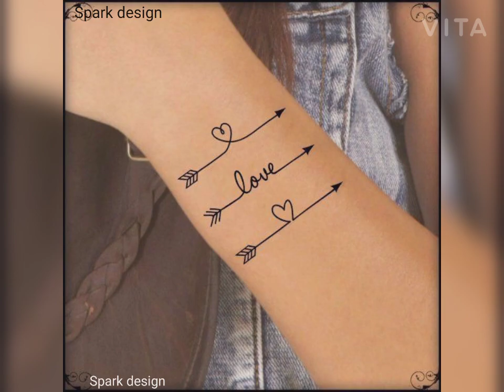Best tattoos designs for you | beautiful tattoos designs for girls 2024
New tattoo designs video link.

New hairstyle video link 🖇️🖇️...

New gold ring latest design video link 🖇️.

इस वीडियो में आप देखेंगे - 01. Cute and small tattoos for girls 02. Simple hand tattoos for girls 03. Hand tattoos for women 04. Small and meaningful tattoo for girls stylish tattoo for girls? 30+ best female tattoo design. small tattoo design for girls Which tattoo is best for girl? How can I make my tattoo unique? Are tattoos attractive on females? How do you layout a tattoo? tattoo design tattoo designs टैटू डिजाइन टैटू मेकिंग ऑन हैंड tattoo making on hand dragon tattoo tetu dijain mom dad tattoo sk tattoo peacock tattoo peacock feather tattoo butterfly tattoo pictures tattoo for girls tattoo tattoo design tattoo design for girls tattoos for girls tattoo collection tattoo designs tattoo ideas tattoo artist auto collection girl my tattoo collection om tattoo collection small tattoos for girls simple tattoos for girls stylish tattoos for girls diamond tattoo collection letter tattoo collection minimal tattoo collection update tattoo collection small tattoo collection girls tattoo tattoo girls diy temporary tattoo diy temporary tattoo at home diy temporary tattoo 5 min crafts diy temporary tattoo waterproof diy temporary tattoo without hairspray diy temporary tattoo 5 minute crafts diy temporary tattoo easy (waterproof) diy temporary tattoo sticker diy temporary tattoo with paper diy temporary tattoo no hairspray diy temporary tattoo with marker diy temporary tattoo printer diy temporary tattoo without laser printer diy temporary tattoo 123 go ankle tattoo designs ankle tattoo watercolor tattoo ankle tattoo for women ankle tattoo ideas watercolor tattoo flowers watercolor tattoo designs tattoo design 2023 tattoo for hand tattoo design for girls tattoo for legs ladies tattoo design for legs Best tattoo 2023 best tattoo for legd floral tattoo design tattoo design pictures Stasia Alia tiny tattoo designs flower tattoo small tattoo ideas. _-_-_-_-_-_-_-_-_-_-_-_-_-_-_-_-_-_- 1. Small paper airplane tattoo for girls 2. Watercolor floral ankletattoo - cite idea for summer 3. Realistic rose with lettered stem tattoo 4. Delightful ankle bracelet tattoos for women 5. Ornamental anklet with feather 7. Colorful feathered anklet tattoo ideas 8. Hand poked tree tattoo design 9. Small blue-colored whale tattoodesign 10. Creative owl tattoo on ankle 11. Tiny flower with a text stem tattoo 12.Cool colorful bird and floral design 13. Lovely lavender tattoo for womens 14. Delicate feather tattoo design 15. Beautiful watercolor peony 16. Mandala ankle tattoo Cute small tattoos looks pretty and it can be placed any part of the body. Girls loves cute trendy meaningful tattoos that are related to their lives. Small tattoos express boldness and they look appealing too... At some point in our life we consider having a small tattoo. If you are looking to get an ankle tattoo, then this video has some amazing designs that will inspire you. We are new and growing. We don't sell any items listed on our channel. We do not have any stores. All tha images displayed on this channel are assumed to be taken from public domain. We bring together beautiful collections for your reference and